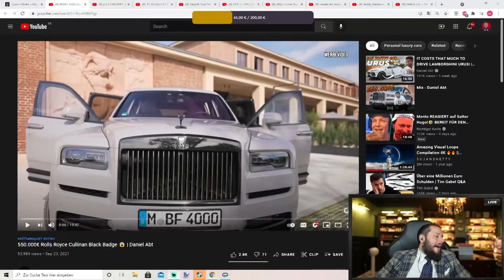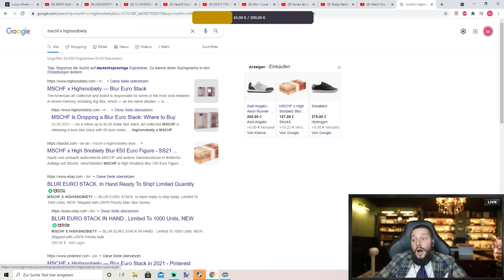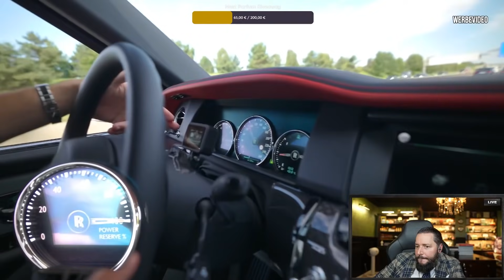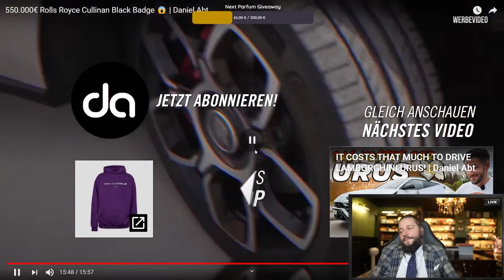550.000€ Rolls Royce Cullinan Black Badge 😱🔥 | Marc Gebauer Highlights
550.000€ Rolls Royce Cullinan Black Badge 😱🔥 | Marc Gebauer Highlights